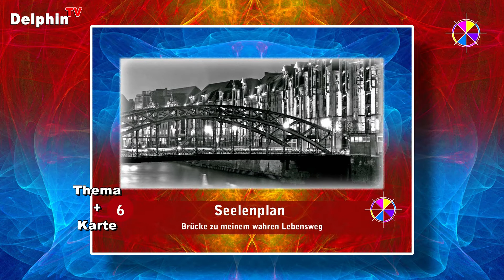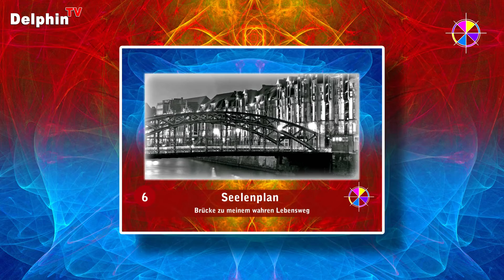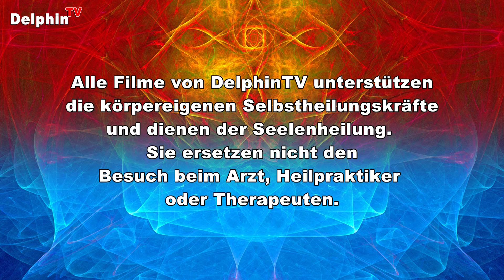Seelenplan - SelbstHeilungs-Transformation #6 | R.-Andreas Klein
06 SelbstHeilungsTransformation / Selbst-Heilungs-Transformation #6: Seelenplan
Die Brücke der Herzen
Mein Geschenk für Dich ... mein ganzes Buch als eBook:

      Für "Freunde und Familie" wählen

Aktivieren / verstärken Sie Ihre SelbstHeilungsKräfte!

- Mit der Selbst-Heilungs-Transformation erkennen Sie Ihre Themen immer mehr,
- Sie werden mehr und mehr Ihre Themen (noch besser) verstehen,
- Sie lernen zu vergeben und die Verantwortung für Sie, Ihr Denken, Reden und Handeln zu übernehmen
- Sie gehen große Schritte, um zu vertrauen, in Gott, in Sie selbst und in Ihren Plan
- Sie können immer mehr all Ihren Mut jetzt und für Ihre Zukunft übernehmen,
- Sie werden mehr und mehr Altes zulassen und somit loslassen,
- Sie sind bereit, alles in Liebe zu sehen, anzunehmen und zu leben.

Technik:
Mikrofon:
t.bone SC 1000 Großmembran-Mikrofon

🌈 DelphinTV
► Spirituelle Informationen auf den Punkt gebracht
► Der Kanal für die Kanäle

🔥 SelbstHeilungsTransformation / Selbst-Heilungs-Transformation #6: Seelenplan